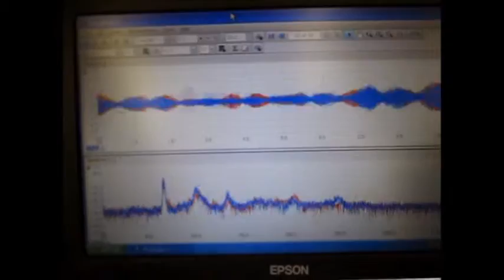超音波洗浄‹基礎実験› Ultrasonic cleaning 「basic experiment」